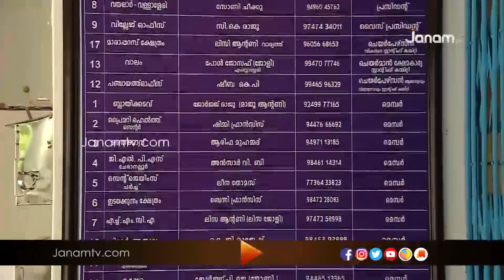ഇനി ജനം പറയട്ടെ - ERNAKULAM | 13 OCTOBER 2019 | JANAM TV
ഇനി ജനം പറയട്ടെ - INI JANAM PARAYATTE | 13 OCTOBER 2019 | JANAM TV